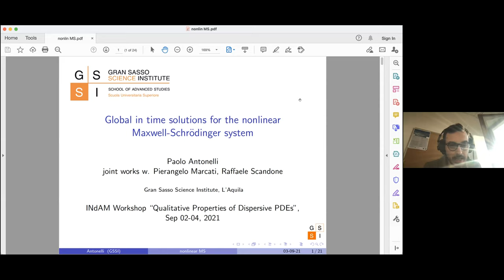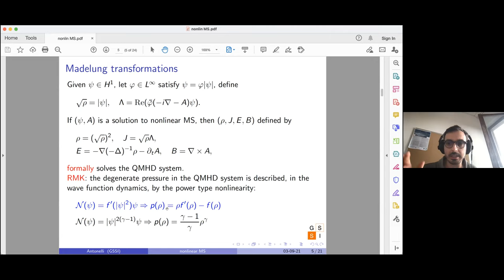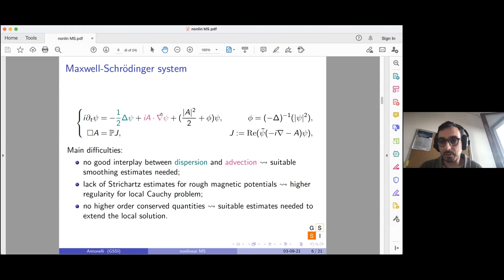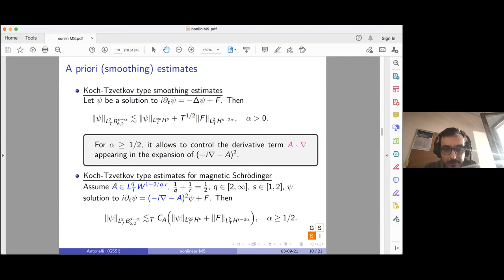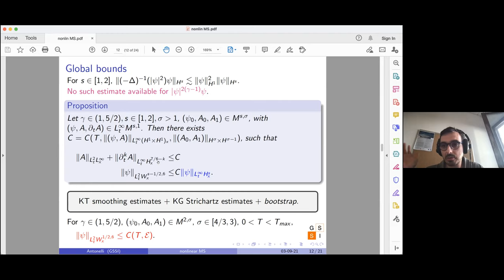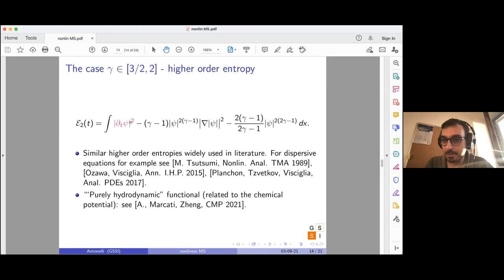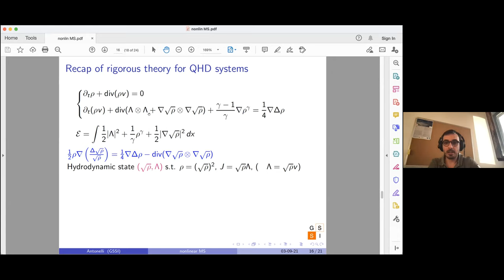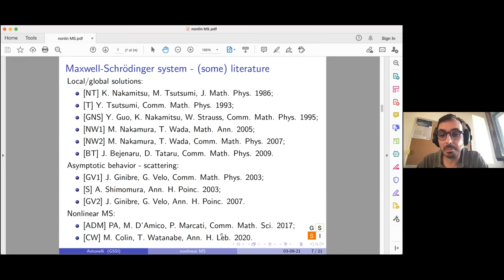Qualitative Properties of Dispersive PDEs 2021 - 12 Paolo Antonelli